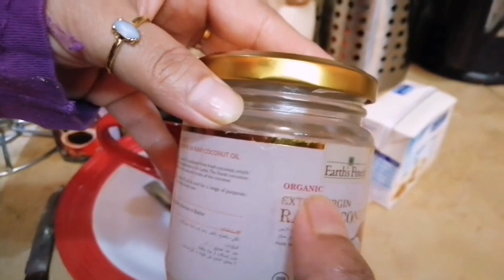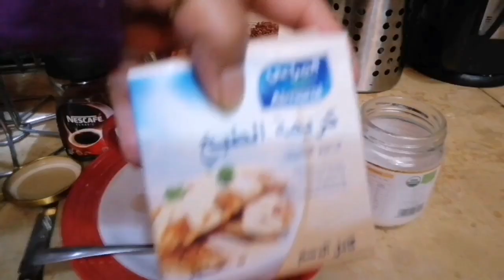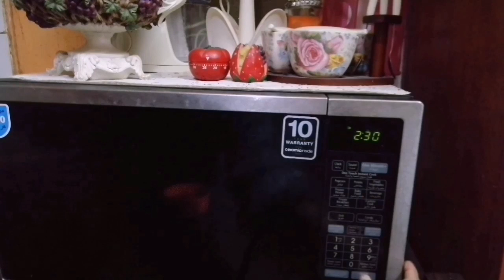কিটো রেসিপি সকল থেকে রাত পর্যন্ত কি কি খাবে||Dr Jahangir kabir sir এর ডায়েট অনুসারে||keto diet